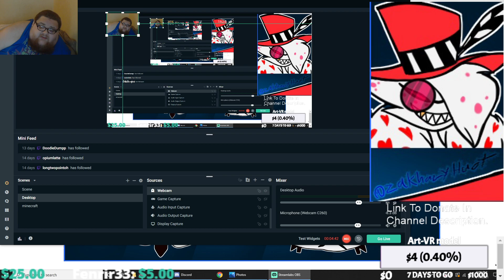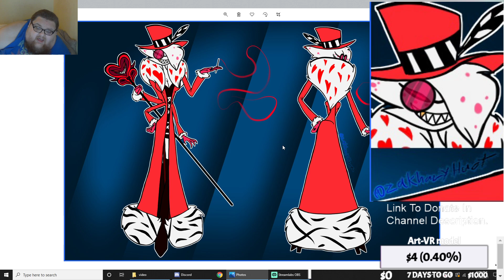7 Day Live Stream To Raise Money For My New VR Hazbin Hotel Project Starts In 6 Hours 12 EST